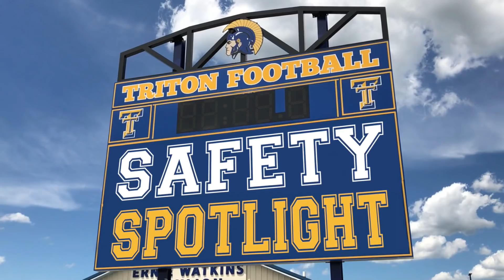Triton Football Safety Spotlight 🏈 2018 Preseason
Head coach Ron Brown previews the 2018 season and discusses the numerous layers of safety that have been put in place under his tenure. Team camp starts July 23rd and goes all week. Students interested in playing this season are encouraged to watch this informational video with their parents and contact head coach Ron Brown at

Important Dates:
July 23-27 team camp 4pm-6.30
Aug. 7 mandatory meeting for 2018-19 athletes & parents 6.00
Aug. 10 Manchester at Triton scrimmage 6.00
Aug. 17 at South Central 7.30
Aug. 24 vs. LaVille 7.00
Aug. 31 at Caston 7.00
Sep. 7 at Bremen 7.00
Sep. 14 vs. Culver Comm. 7.00
Sep. 21 vs. Pioneer 7.00
Sep. 28 at North Judson 7.30
Oct. 5 vs. Knox 7.30
Oct. 12 vs. Winamac 7.00
*all times EDT